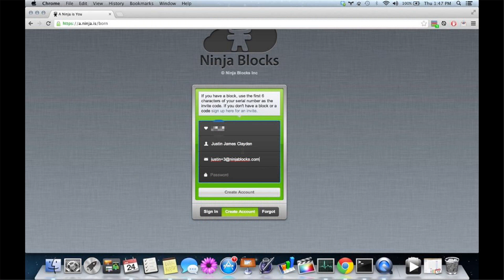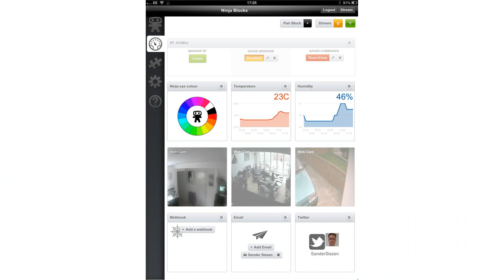Ninja Block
command block ninja
minecraft command block ninja
ninja block gent fatali
ninja blocks tutorial
ninja blocking our lives
ninja block mc kresha
ninja blockbuster
ninja block freestyle